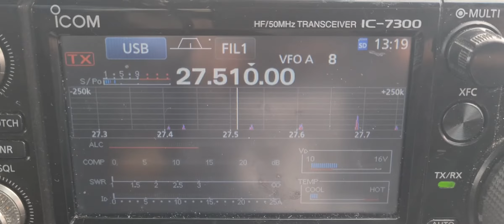163WR/WAL019 .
point  Lynas lighthouse , activation .